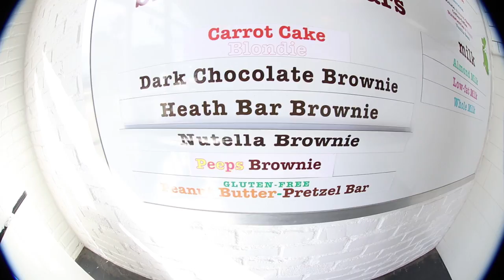Testing Our FriendShip!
To End off the trip from la we end it in san pedro at the friendship bell enjoy.